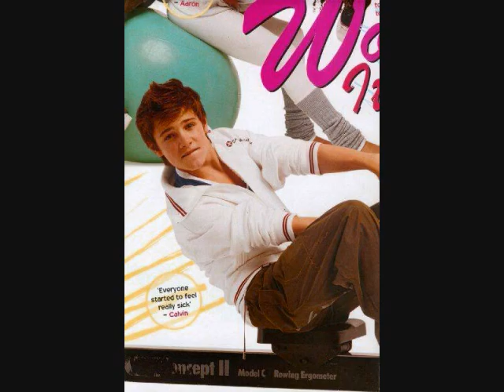No Air (Calvin Goldspink Video)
A video I made for Calvin Goldspink using the song "No Air" by Jordin Sparks and Chris Brown.